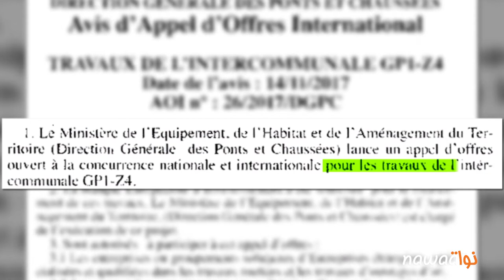رادس: مشروع طريق يهدد منتزه فرحات حشاد